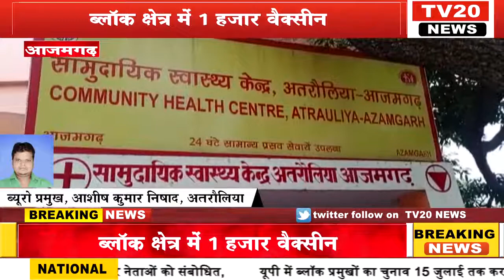AZAMGARH, ब्लॉक क्षेत्र में 1हज़ार वैक्सीन लगाने का रखा गया लक्ष्य डॉक्टर शिवा सिंह